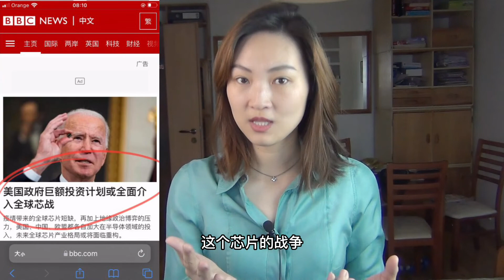【Understanding daily headlines】|读懂每日头条 2022-02-09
Hi, in this video you will learn Chinese daily headlines, I will help you to understand them with simple words

📣About my channel:
Hello everyone大家好，This is Ting, I'm a native speaker
my goal is to help people improve Chinese
in my Channel, I share real-life vocabulary&sentence